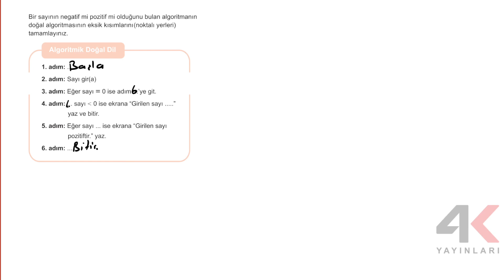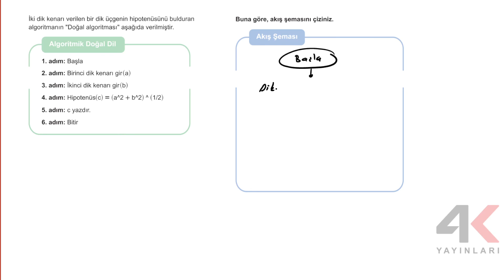9 Sınıf Matematik Etkinlikli Soru Bankası Tema 05 Yazılıya Hazırlık 03 Soru Çözümleri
9. Sınıf Matematik Etkinlikli Soru Bankası Tema 05 Yazılıya Hazırlık 03 Soru Çözümleri

🎞 Soru Listesi
▶ 00:00:00 Bölüm
▶ 00:00:00 Soru 1
▶ 00:00:58 Soru 2
▶ 00:01:56 Soru 3
▶ 00:02:59 Soru 4
▶ 00:03:37 Soru 5
▶ 00:04:34 Soru 6
▶ 00:06:05 Soru 7
▶ 00:08:06 Soru 8
▶ 00:09:01 Soru 9
▶ 00:10:21 Soru 10